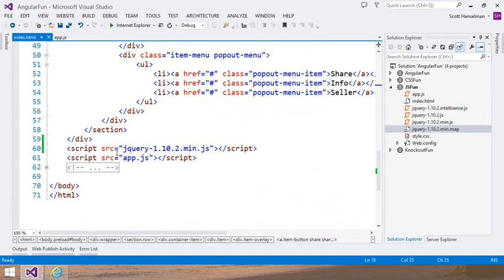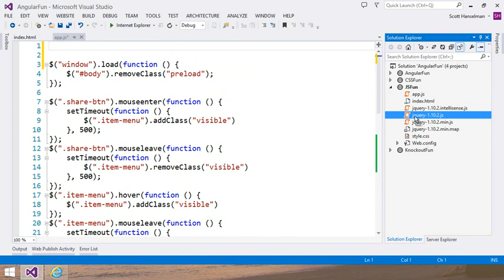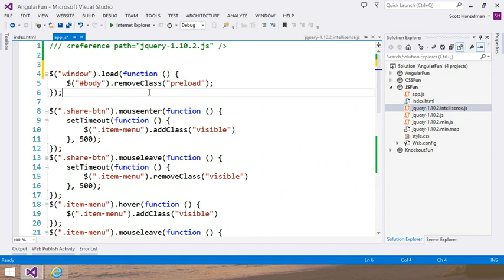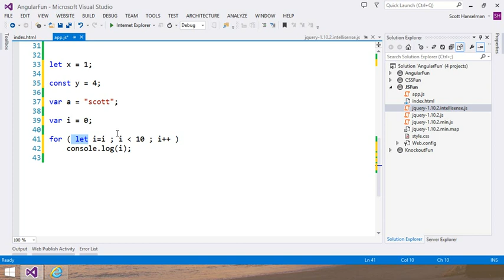Visual Studio 2013 Web Editor Features JavaScript